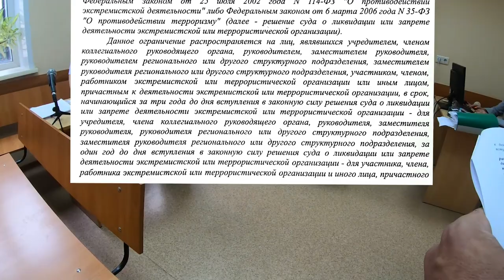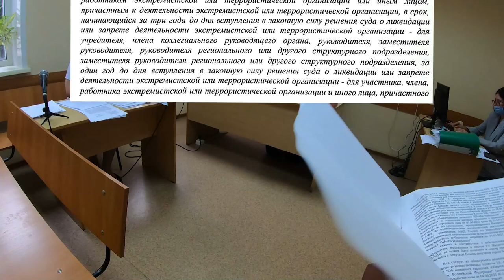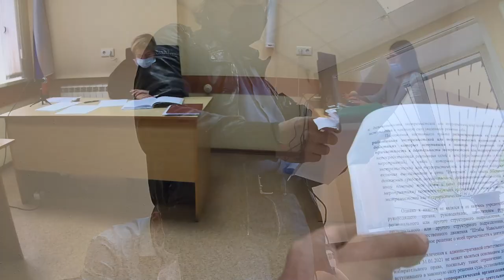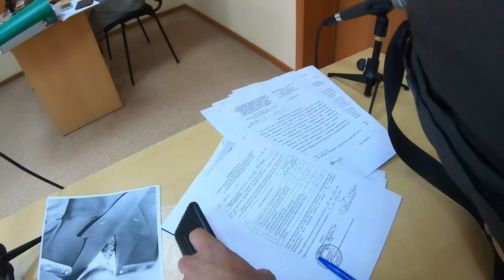Выполняйте свои законы! Выступление в суде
Заключительное выступление в суде Бердска.
Рассматривался мой иск к избирательной комиссии, которая отказала в регистрации кандидатом в депутаты из-за письма из минюста. В письме было сказано, мол, по мнению УВД Ханов причастен к экстремистским организациям "Штаб Навального".